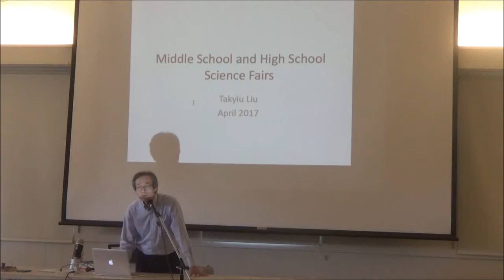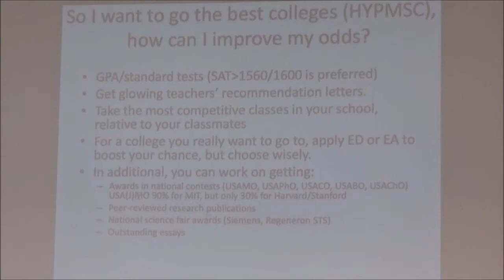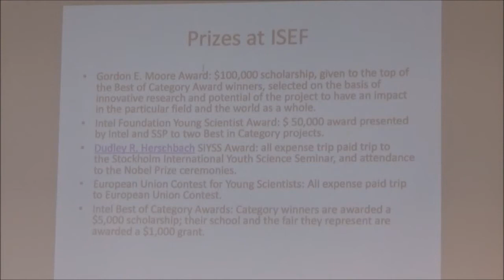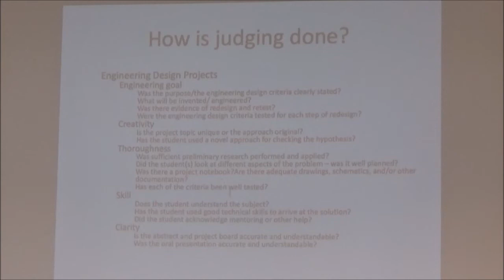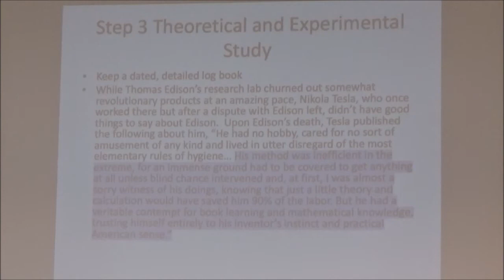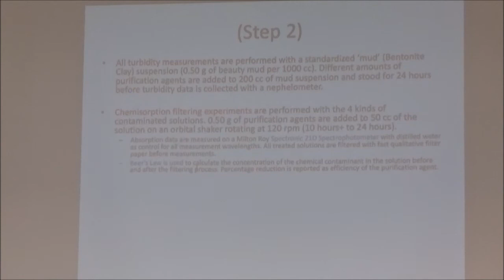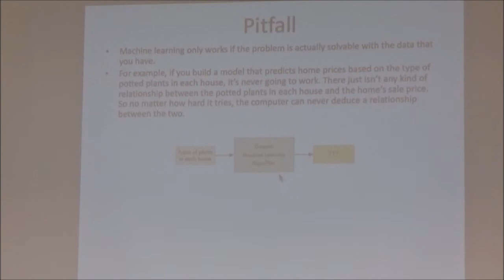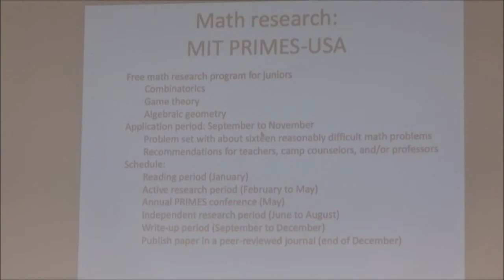Science Fair for middle school and high school students